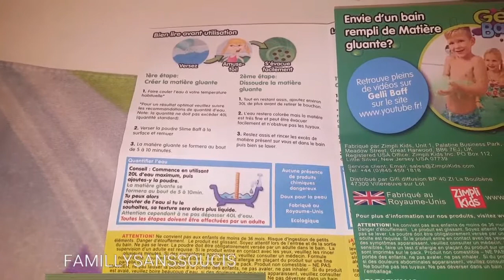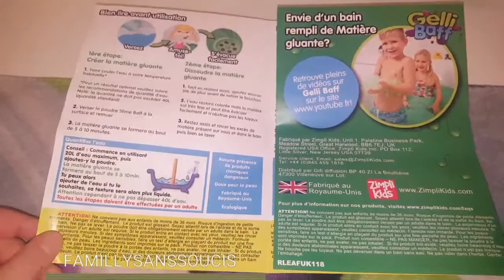Slime baff dans le bain avec Enzo et Ange FAMILLYSANSSOUCIS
Enzo et ange test la slimebaff une eau du bain gluante avec FamillySansSoucis